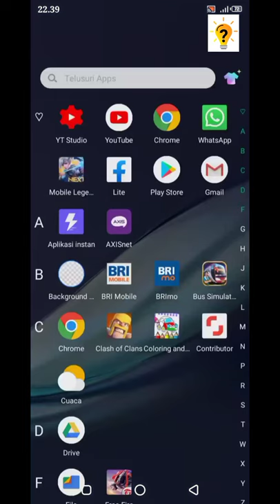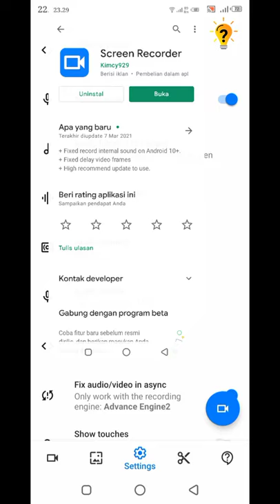Cara Merekam Layar HD Audio internal + open Mic tanpa kabel Di Hp Infinix hot 9 play | Tutorial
Hallo sahabat. di video kalo ini saya akan berbagi cara merekam Audio internal + open mic Tanpa kabel dan no root di android terbaru 2022
baik simak terus videonya.